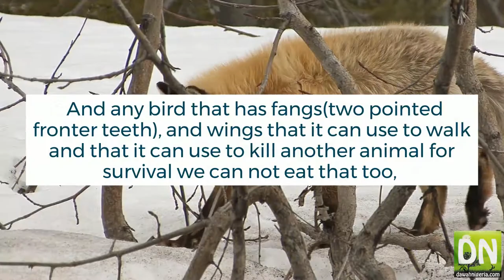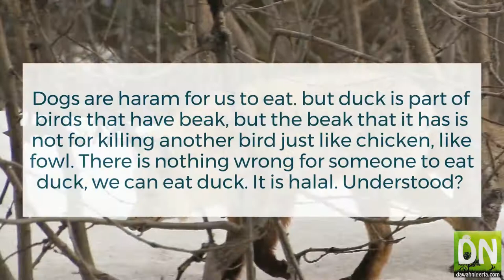Some Animals that are prohibited for Muslims to eat_Ustadh Sa'eed Hamzah